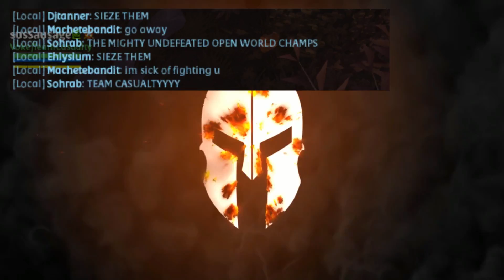Team Casualty obliterates Tea Party | ZvZ